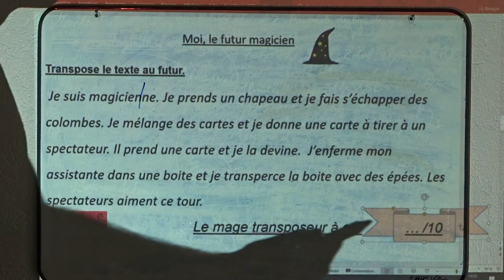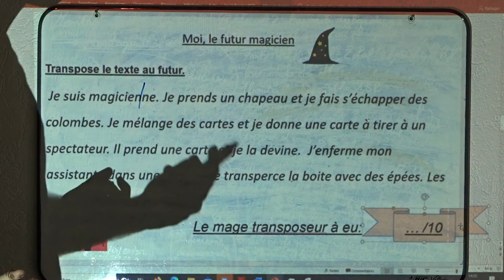Lundi 11 mai partie 6 Transposer au futur avec je Exercices